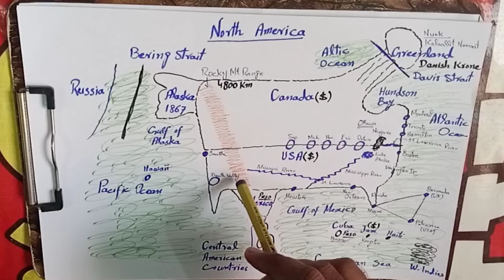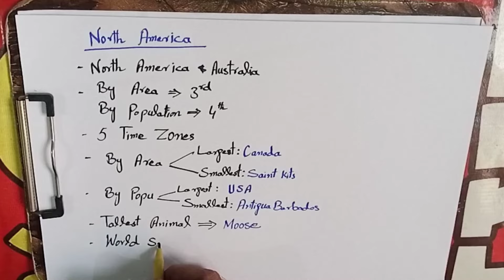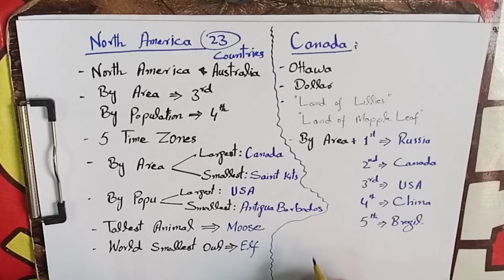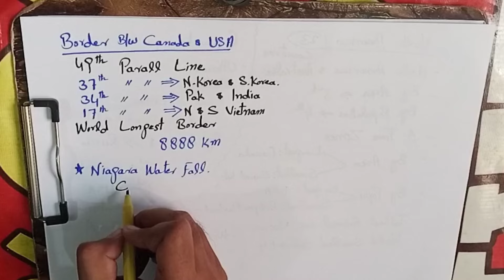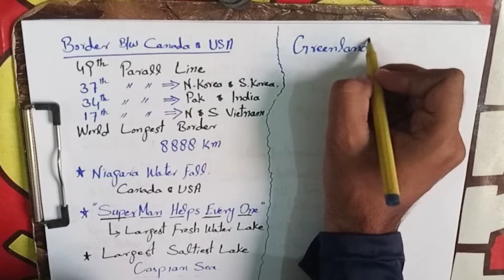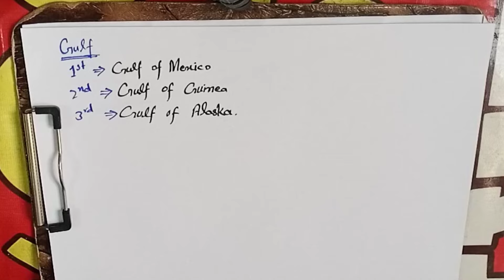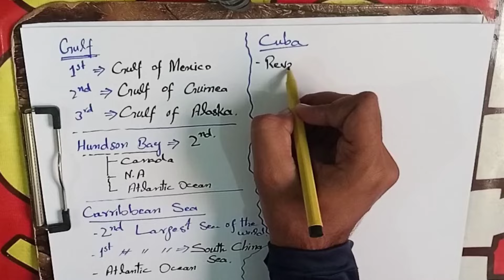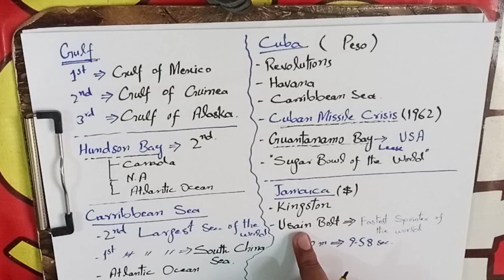North America Part 02|| PPSC, FPSC, NTS, OTS, PTS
After watching this video content, you will be able to know important facts about world geography, important things about world countries, important rivers, important deserts, important islands etc.
So, one will be able to get high score in any competitive exam.

Timecodes
0:00- Introduction
1:21 – Currency of North American countries
2:20 – About North America Continent
8:04 – North American Countries names
4:25 – Largest and smallest country of North America continent (Both by area & Population)
6:35 – Moose: World tallest animal
6:45 – World smallest owl: Elf
7:23 – Total countries in North America
7:43 – Highest and lowest points of North America continent
8:15 – About Canada (capital, currency)
8:40 – ‘Land of Lillies’: Canada
8:55 – Land of Maple Leaf
9:40 – Largest Countries by area (Russia, Canada, USA, China, Brazil)
10:35 – World longest coastal line: Canada (200000 km)
 11:37 – 49th parallel line: Border between Canada & USA
13:39 – 37th Parallel line: Border between North Korea & South Korea
14:13 – 34th Parallel line: Border between Pakistan & India
14:43 – 17th Parallel line: North & South Vietnam
15:20 – Niagara water fall
16:15 – Fresh water lakes on the border of USA & Canada
18:08 – Largest fresh water lake of the world: Lake Superior
18:30 – Largest saltiest lake of the world: Caspian Sea
19:32 – Great Bear lake & Great Slave lake
20:35 – About Greenland (Capital, Currency)
21:26 – First largest island of the world: Greenland
22:40 – Second largest island of the world: Papua New Guinea
23:17 - Third largest island of the world: Brunei
23:43 - Fourth largest island of the world: Madagascar
24:32 – About Gulf
25:00 – First largest gulf of the world: Gulf of Mexico
25:23 – Second largest gulf of the world: Gulf of Guinea
25:46 – Third largest gulf of the world: Gulf of Alaska
26:26 – Second largest bay of the world: Hundson bay
26:45 – First largest bay of the world: Bay of Bengal
28:18 – Second largest sea of the world: Caribbean Sea
28:56 – First largest sea of the world: South China sea
29:53 – About Cuba country (capital, currency)
30:50 – Cuban Missile crisis (1962)
31:43 – Guantanamo Bay
32:42 – ‘Sugar bowl of the world’: Cuba
33:50 – About Jamaica (capital, currency)
34:27 – Fastest sprinter of the world: Usain Bolt